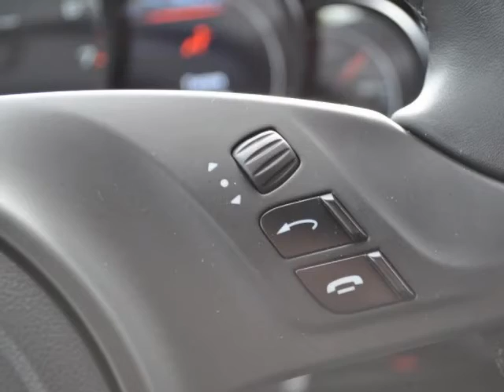2011 PORSCHE Cayenne AWD 4dr Manual NAVIGATION 15,000 MILES BLACK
2011 Porsche Cayenne AWD 4 Door Man